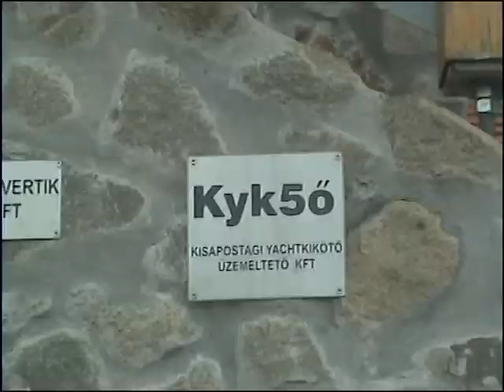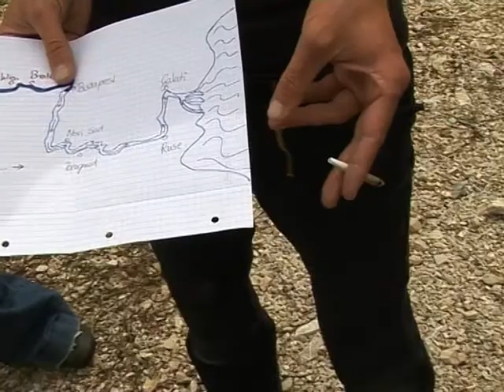Vidékjáró magazin 7. Jachtkikötő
2010 Augusztusában 7 nap alatt 7 helyszínen 7 ÚMVP-kedvezményezettről készítettünk egy-egy kisfilmet.

A hatodik film témája a kisapostagi motorcsónak-kikötő, és a partra épített étterem.

Az ÚMVP egyéb fejlesztéseit, támogatott projektjeit megismerheti honlapunkon, további vidék-vidékfejlesztés témájú híreinkkel együtt: